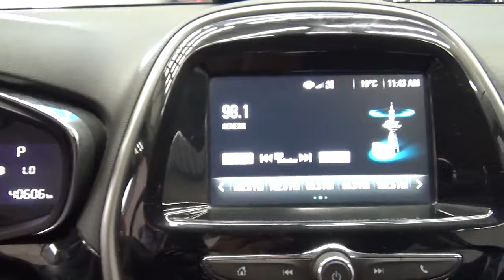Chevrolet / Spark/2018 - 4187